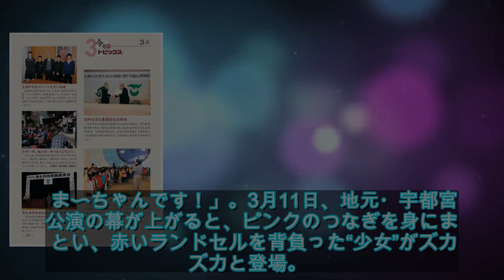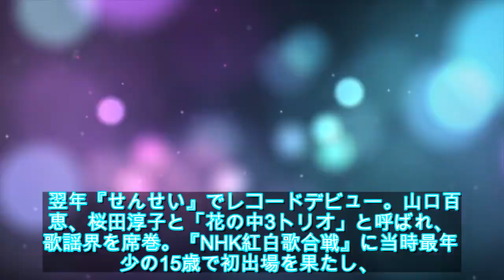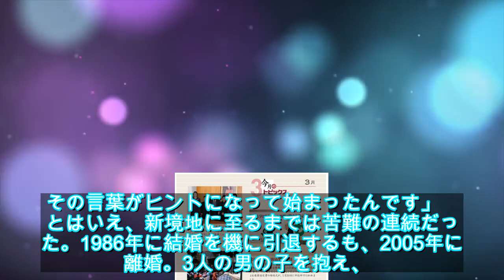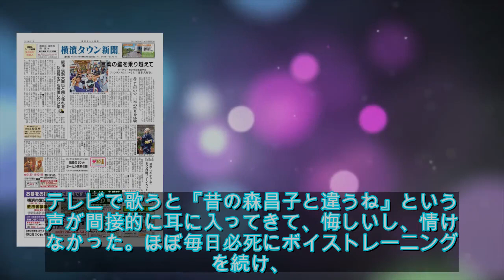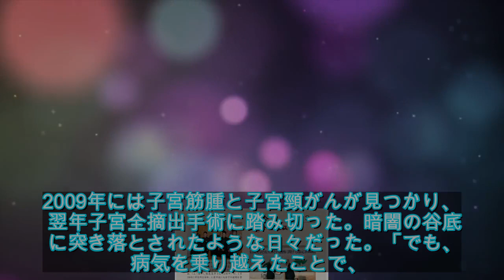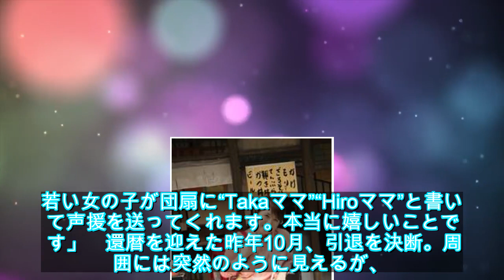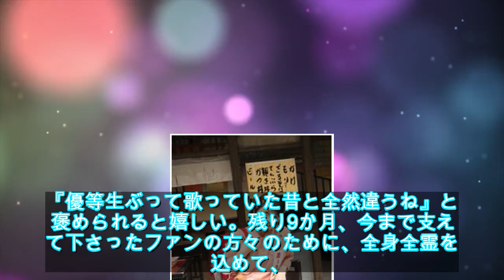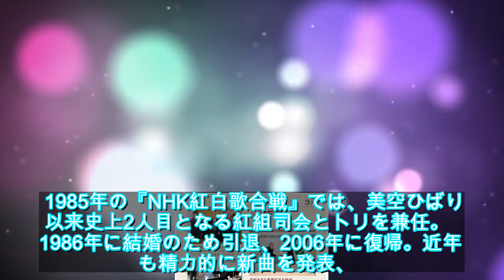森昌子に密着 コント誕生秘話と「引退は一人で決めました」 - ライブドアニュース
写真拡大　演歌歌手・森昌子（60）。いかなる心境の変化が芸能界からの引退という決断���至らしめたのか──。【写真】セーラー服姿の森昌子「細谷小学校2年、ま〜ちゃんです！」。3月11日、地元・宇都宮公演の幕が上がると、ピンクのつなぎを身にまとい、赤いランドセルを背負った“少女”が
動画はコンテンツベースの著作権法を使用することができます公正使用を含む合理的使用（
他の電子新聞のページと組むことに非常に興奮しています。